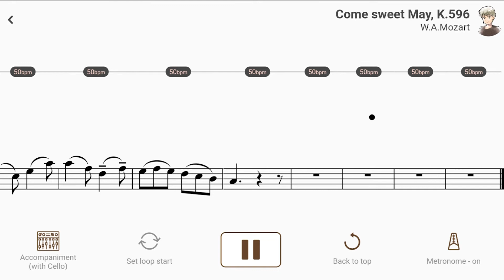Come sweet May, K.596 | W.A.Mozart【 Cello Sheet Music 】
【Title & Composer】

May Time / W.A.Mozart (Suzuki Cello Book 2)
Come sweet May, K.596 / Wolfgang Amadeus Mozart（AccompaU app）